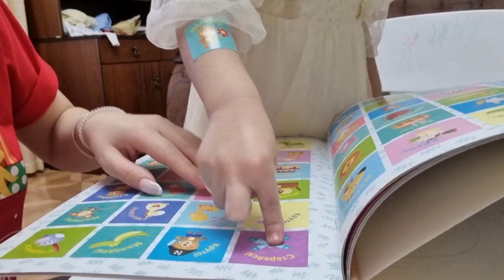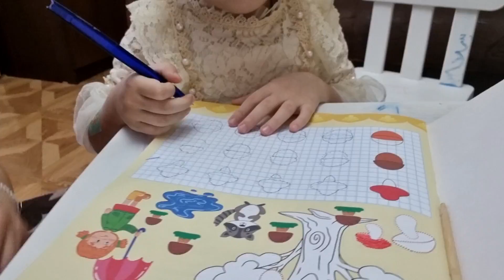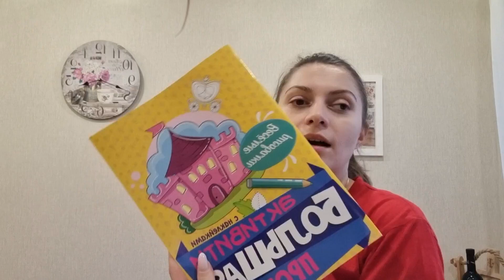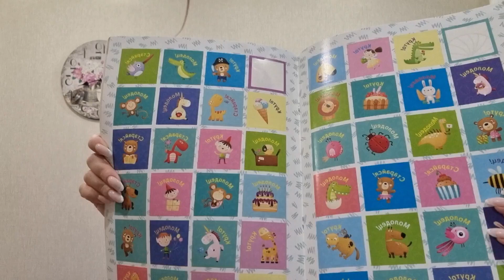VLOGMAS: ფოტოსესია გადაოდო